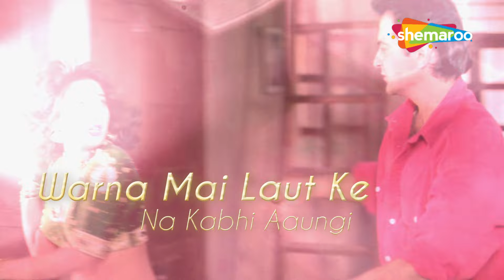Tumne Agar Pyar Se Dekha Nahi Mujhko (Lyrical) | Madhuri Dixit, Sanjay Kapoor | Raja (1995) | Alka Y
Watch Superhit Romantic Song Tum Ne Agar Pyar Se Dekha Nahi Mujhko starring Madhuri Dixit & Sanjay Kapoor sung by Alka Yagnik from the 1995 movie Raja.

Song ▶ Tum Ne Agar Pyar Se
Movie ▶ Raja (1995)
Actor (s) ▶ Sanjay Kapoor, Madhuri Dixit, Paresh Rawal, Mukesh Khanna
Lyricist ▶ Sameer

Song Lyrics:
Tumne agar pyar se dekha nahi mujhko
to chhod ke sahar me chali jaungi
jid na karo jane wafa man lo kahna
varna me laut ke kabhi na aaungi

roshani chand se hoti hai sitaro se nahi
mohabbat ek se hoti hai hazaro se nahi
mene chaha hai tumhe sirf tumhe chahaungi
ho ke tumse juda ab me na ji paungi
tune agar chodi nahi berukhi apni
to chhod ke shahar me chali jaungi

ek dujhe ki mohabbat ko aajmane me
umar bite na kahi ruthane manane me
har gadi tumko meri yaad bohat aayegi
chain lene nahi degi thadpayegi
tumne agar janejigar dil mera toda